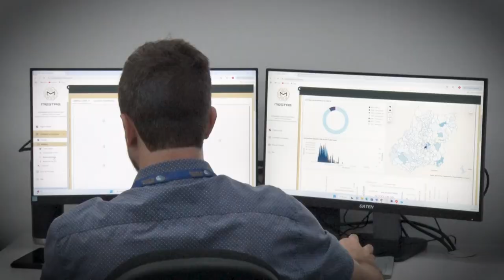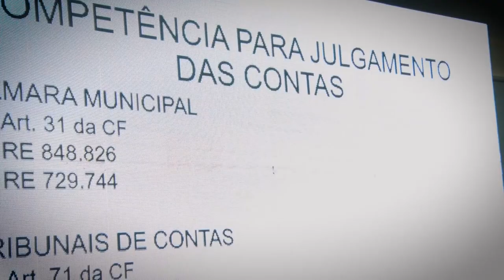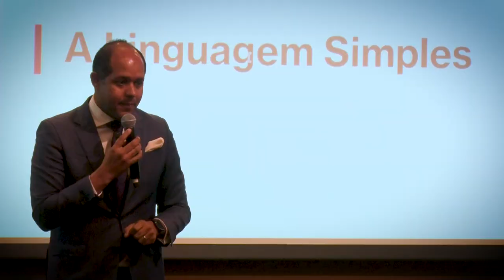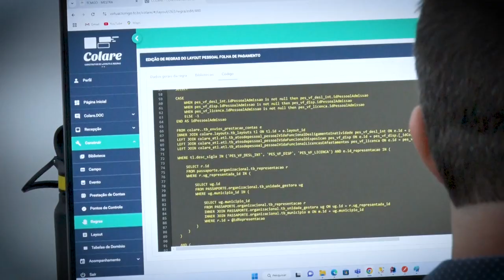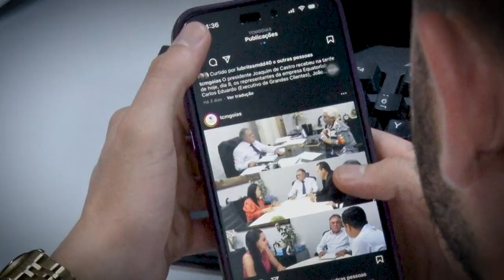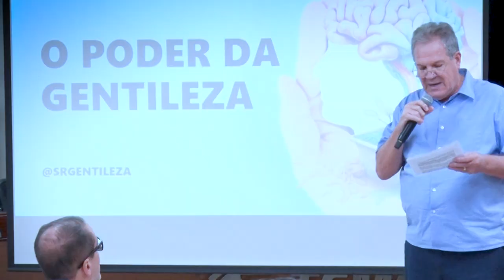47 Anos do TCMGO